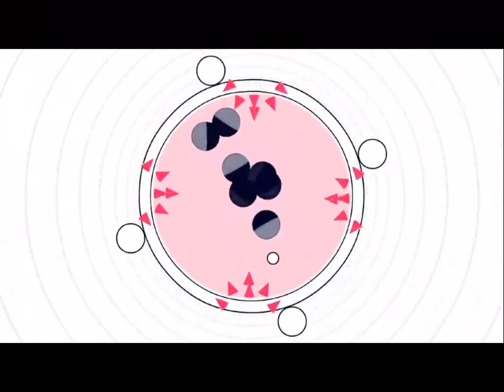Colorbolt is bad at Soundodger+